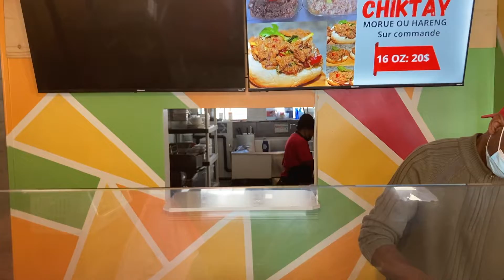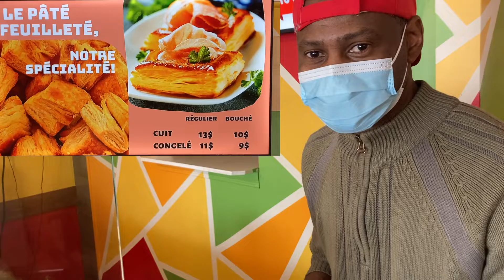MC ORANGE // Visite au Flamboyant